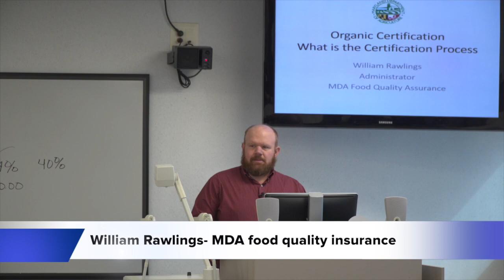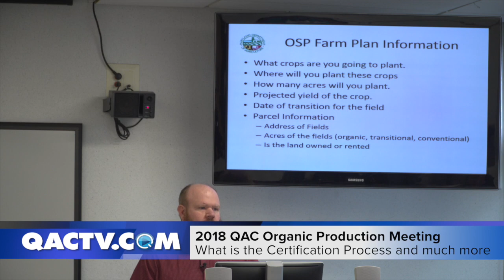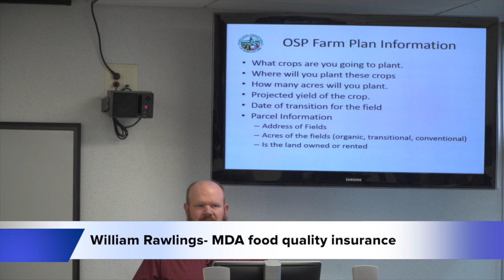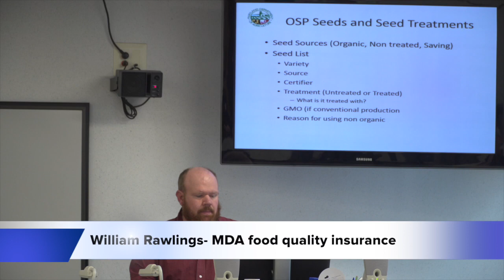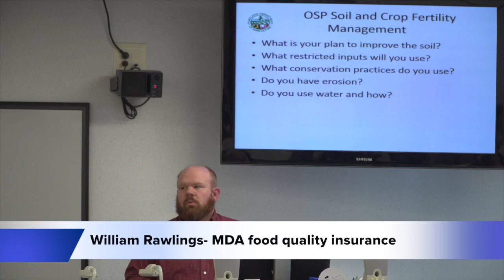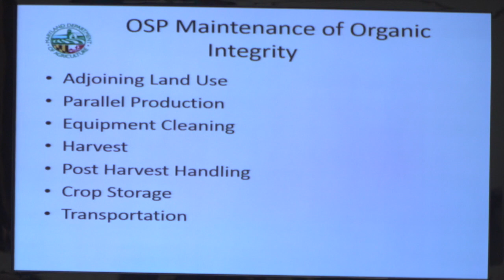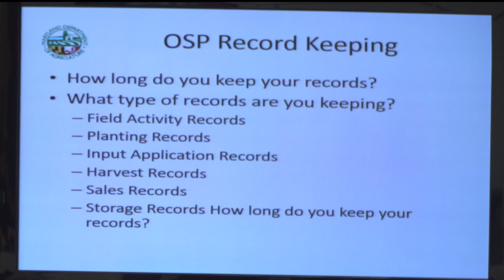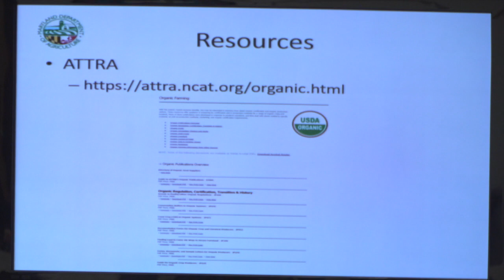What is the Certification Process and Much more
Presented by William Rawlings, Food Quality Assurance, MDA at the 2018 University of Maryland Extension's Organic Production Meeting at Chesapeake College in Wye Mills, MD.